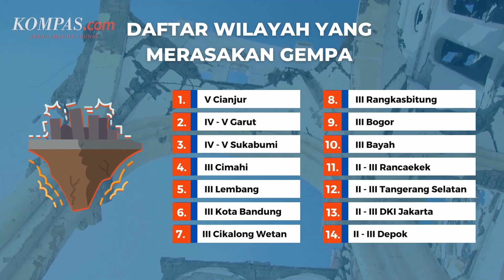Daftar Wilayah yang Merasakan Gempa M 5,6 Cianjur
Gempa terkini bermagnitudo (M) 5,6 mengguncang Kabupaten Cianjur Jawa Barat dan sekitarnya pada Senin (21/11/2022) pukul 13.21 WIB. Pusat gempa berada di darat 10 km barat daya Kabupaten Cianjur, dengan koordinat 6.84 LS, 107.05 BT dengan kedalaman gempa 10 Km. Guncangan dirasakan di wilayah Jawa Barat hingga Jakarta. Gempa yang terjadi tidak berpotensi tsunami.

Video Jurnalis: Kontributor Cianjur, Firman Taufiqurrahman
Penulis : Nur Rohmi Aida
Penulis Naskah: Elisabeth Putri Mulia
Video Editor: Ivan Khabibu Rochman
Produser: Yusuf Reza Permadi